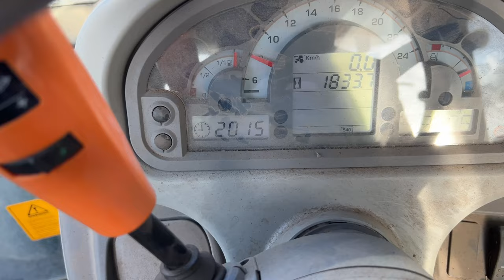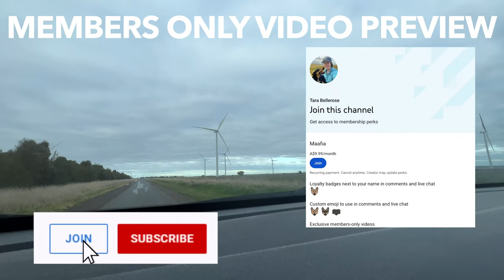A Doggy Disaster & Little Lambs! Australian Sheep Farm Vlog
The adventures of this week. I ccan confirm that TYPO IS OK! We begin the day by feeding our fat lambs, as they are ready for market this week. We'll show you the careful attention we give to their nutrition and how we ensure their well-being before they move on to the next stage of their journey.

Afterward, we embark on our regular rounds of welfare checks on all the sheep on our farm. As we go from one paddock to another, conducting thorough examinations, we stumble upon a heartwarming surprise – the ewes have started lambing! Witness the excitement and joy as we witness the beauty of new life entering the world.

However, amidst the excitement, we encounter a small setback. Our working sheepdog, Typo, has a minor accident. But don't worry, she's okay! We'll share the story of the mishap and how we ensured Typo received the necessary care and attention. It's a reminder that even the most skilled and dedicated working dogs can experience unexpected moments.

Join us as we navigate the intricacies of farm life, from nurturing our flock to celebrating the miracle of birth. We'll provide insights into the challenges and rewards of our work, showcasing the strong bond we share with our animals and the resilience that keeps us moving forward.

We can't wait to share this unforgettable episode with you!